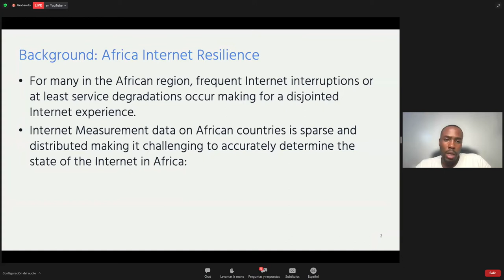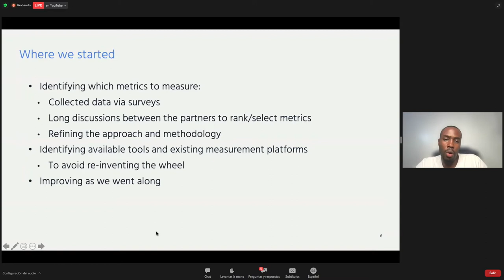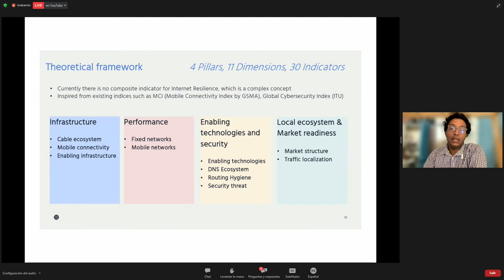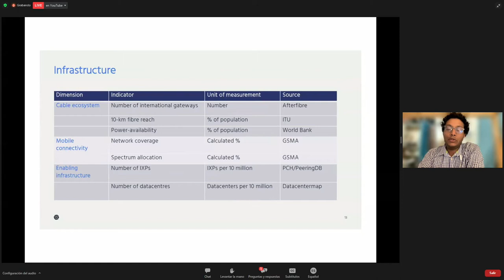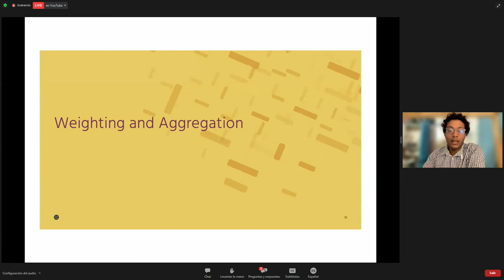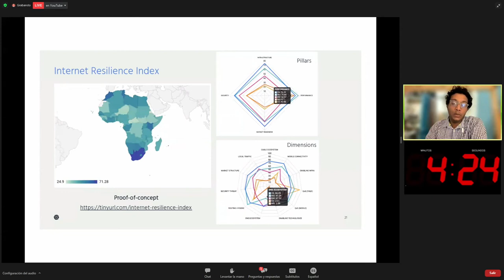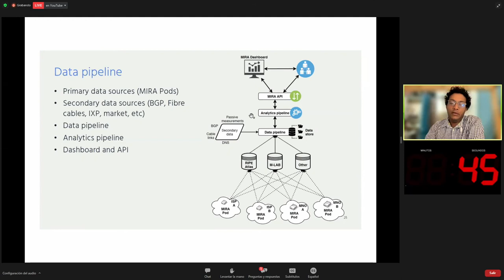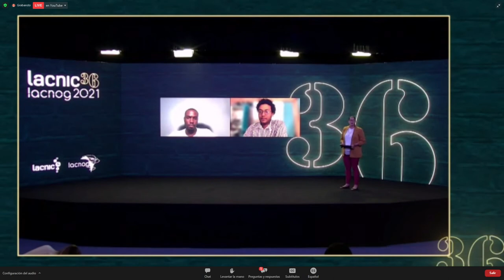Medición de la resiliencia de Internet